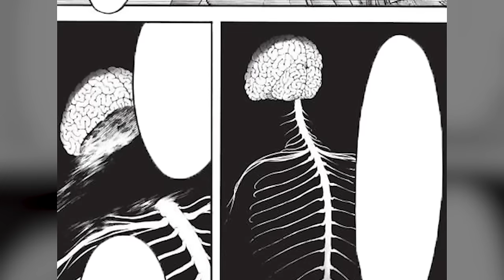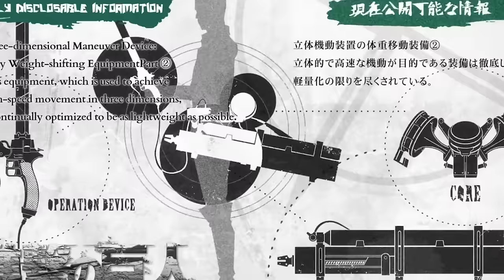Pure Titan Anatomy – The TRUTH About Their Existence! How They Become Titan Shifters – AOT Explained